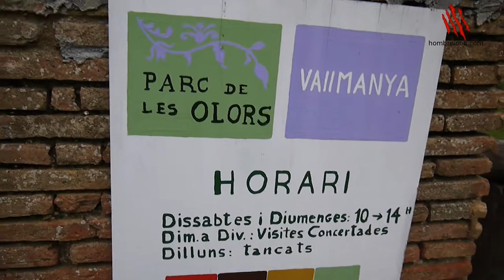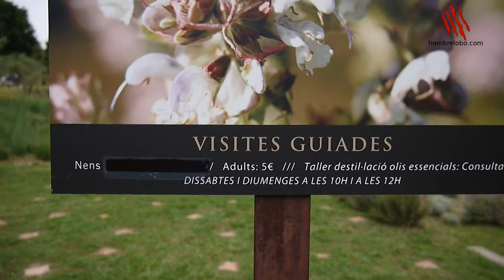Parque de los Olores en Vallmanya, utilizando el sentido olvidado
- Estamos en el Parque de los Olores en Vallmanya, en el Montseny Catalán, un lugar que sorprende muchísimo, al que nunca se me habría ocurrido ir y que me encantó. Ideal para visitar con críos.

Este vídeo es parte de la serie de vídeos de viaje de